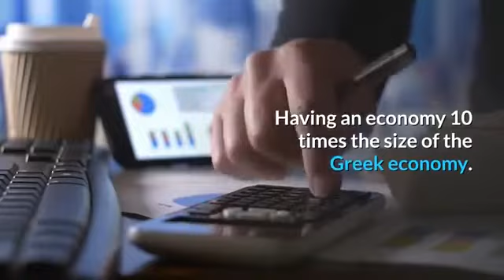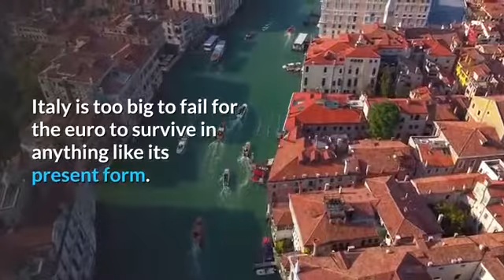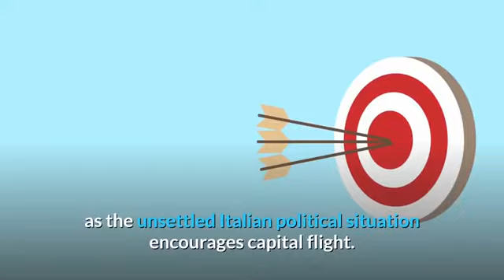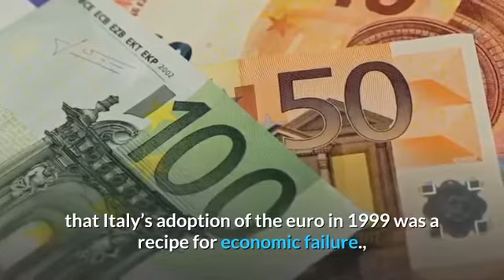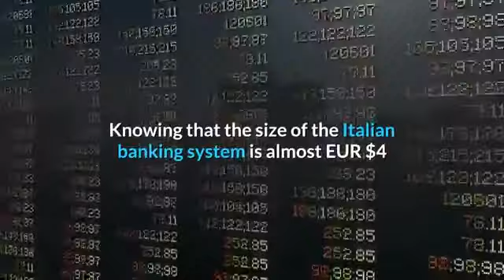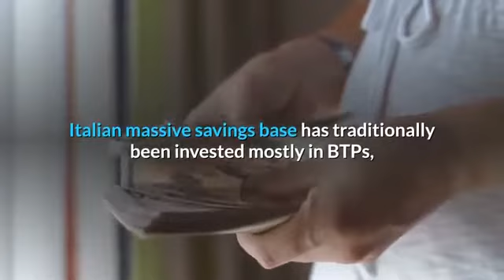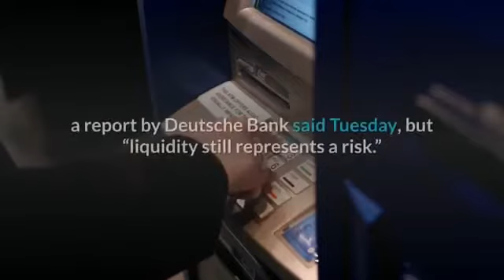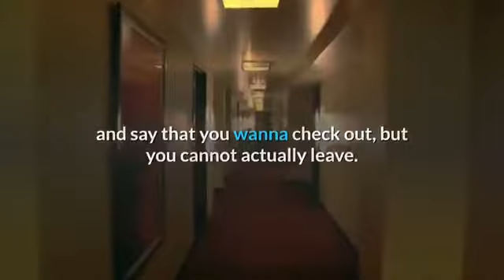2020 Financial crisis : ITALY in Danger / Bank Runs in Italy / Italy Threat to EUROPE than Brexit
Bank Runs in Italy -- Italy becomes bigger Threat to EU than Brexit !!
 Italian Banks start to Wobble !!

Italy’s banking sector is looking increasingly vulnerable and analysts are starting to fear that the euro zone’s third largest economy could “go under,” warning of the potential for bank runs, credit rating downgrades and the threat to the wider European banking system.

Italy could be a bigger threat to euro zone stability than Brexit .

Italy is too big to fail, too risky to be ignored.
Italy is a country of systemic importance to the global economy.

Having an economy 10 times the size of the Greek economy.

As such, it has the potential to trigger a global economic and financial market crisis.

Italy is too big to fail for the euro to survive in anything like its present form.

Italy’s public debt is officially estimated to be at around 133% of GDP, making Italy the second most indebted country in the Eurozone after Greece.

However, the official Italian debt numbers do not include the Bank of Italy’s debtor position of more than EUR 400 billion in the European Central Bank’s Target 2 accounts.

If one adds the Bank of Italy’s Target 2 liabilities to the Italian public debt total, the public debt to GDP ratio rises to 160%, taking that ratio to its highest level in over 100 years. Sadly, there is every reason to expect that Italy’s Target 2 balance will worsen in the months ahead as the unsettled Italian political situation encourages capital flight.

As if all of this were not bad enough, Italy’s public debt suffers from the fact that at around only 7 years the average maturity of the debt is relatively short. In practical terms, the country will have to roll over more than EUR 600 billion of its debt over the next three years and more than half of its debt over the next five years. This could prove to be challenging in a less favorable global liquidity environment than at present.

The truth of the matter is that Italy’s adoption of the euro in 1999 was a recipe for economic failure., over the past 20 years, Italy has managed to lose more than 20 percent in competitiveness to Germany. Stuck in the euro, Italy can no longer resort to currency depreciation to correct such losses in competitiveness.Remarkably, Italy’s per capita income is lower today than it was on the eve of Italy’s euro adoption. Equally remarkable is the fact that over the past decade, Italy has experienced a triple-dip recession, and it is yet to regain its pre-2008 crisis output level.

The only historical analogy to this Italy/EU trade imbalance is - in my mind - WWI war debts, which proved to be unpayable - everybody defaulted. Essentially one of the causes of the Great Depression.Italy has only one option - leave the euro, and default on its debts.

lack of economic growth has contributed to the weakening of the Italian banking system. That weakness is underlined by a level of non-performing loans that amount to around 15 percent of the banking system’s balance sheet.